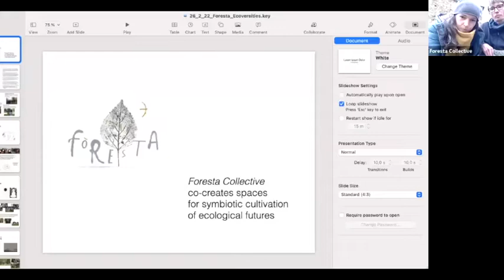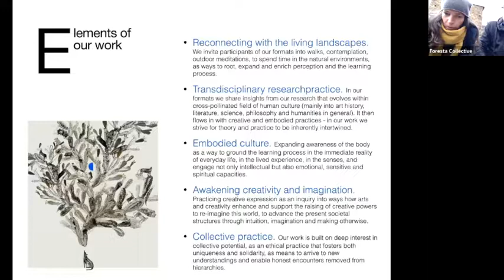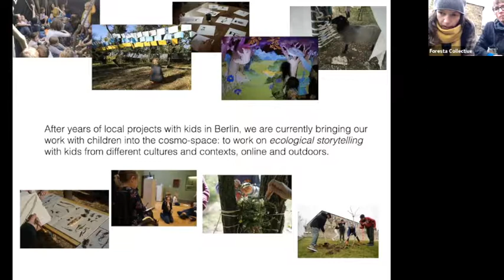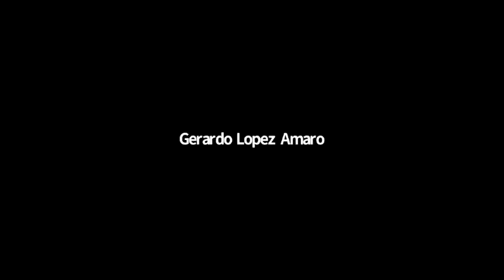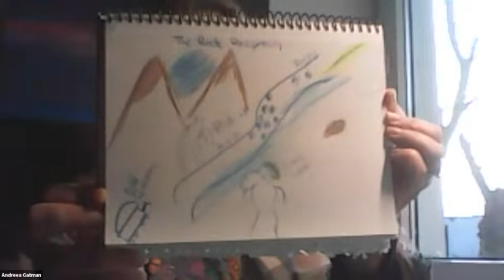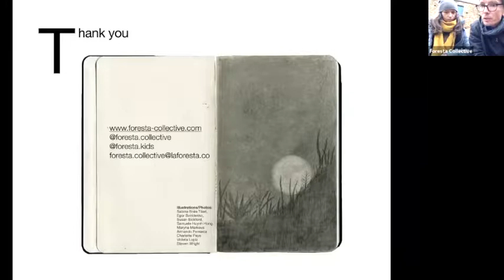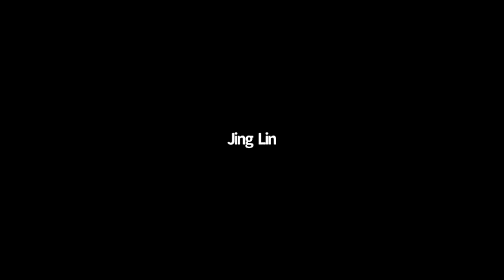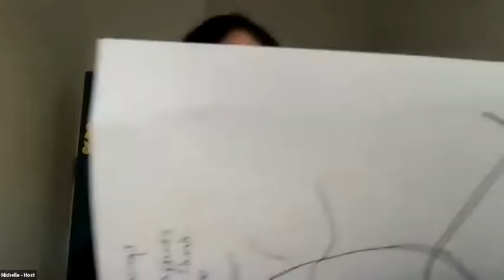Ecologies of Attention with Foresta Collective | REC 2 0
Foresta Collective is a fluid collective of persons (human and not only), places and projects that share an intention, a set of inquiries and gentle steps unfolding towards a more ecological mindset through learning formats, collective practice, self-initiated publishing.

Sharing Foresta Collective methodologies we work with – the 4 key elements of our work:
*Embodied Culture
*Thinking through Making
*Reconnection with Nature
*Collective Practice
and how these are the roots of our Seasonal Academy, Dojo and Foresta Kids. The format will involve both speaking + immersive experience, practice.